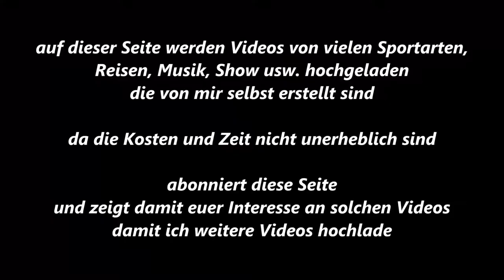Essen-Byfang * Springen * Byfanger Dressur- und Springtage * 10. Ritt * 20.09.2015